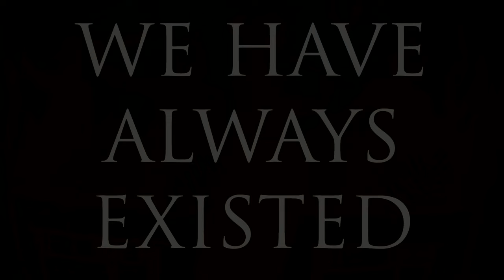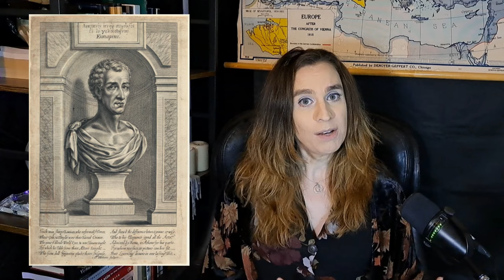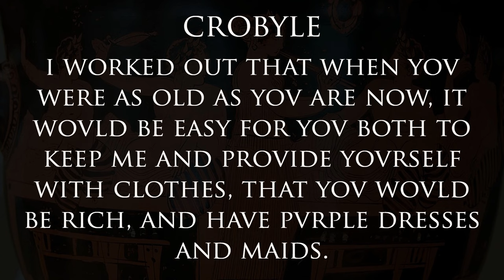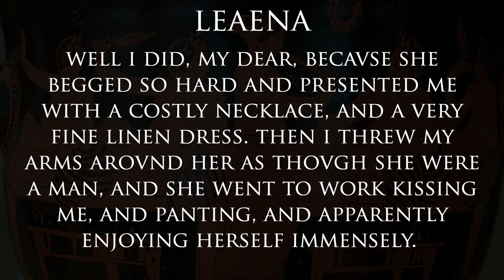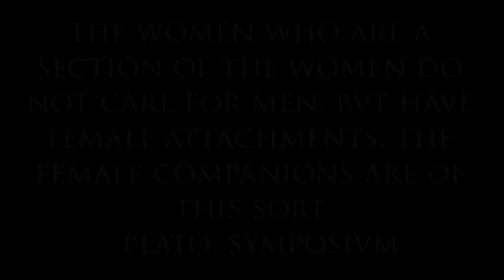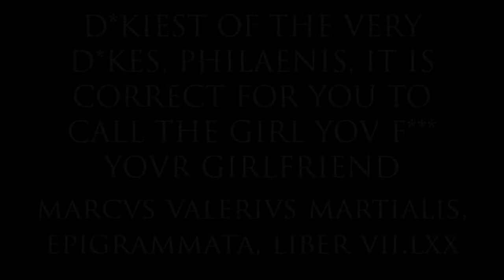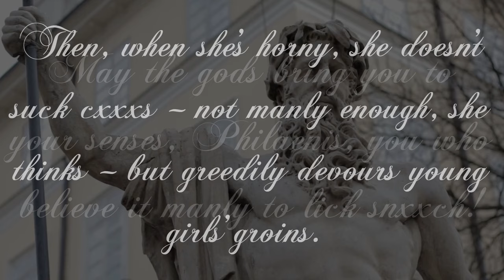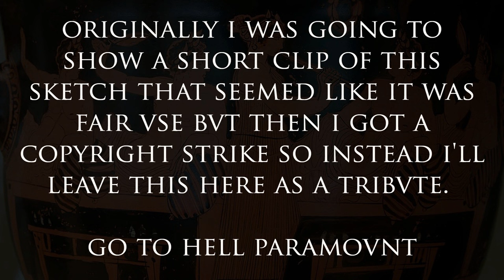Ancient Transgender Stories In Lucian's Dialogues Of The Courtesans | We Have Always Existed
We Have Always Existed is a show about transgender history in the ancient Mediterranean. This video is no exception, but the ancients left us more than just history and archaeological remains.

We also have a fair amount of what we might today call fiction. Like modern fiction, the ancient stuff was shaped by, and in turn shaped, the society in which it was created.

Today, we'll be exploring Lucian's work Dialogues Of The Courtesans. In particular, dialogue 5 has some bits that seem pretty transy, but as usual there's quite a bit of nuance.

We'll explore this piece, one of the particular characters, and what it says about the contemporary society in which it was created.

All voices by Sophie Edwards (yes, even that one)

This video was filmed in the territory of the Chippewa of the Thames, the Oneida of the Thames, & the Muncey Delaware nations. I am immensely grateful to the stewards of this land & hope to work toward healing wounds & creating a more equitable world.

00:00 - Introduction
05:18 - Chapter I: Lucian's Dialogues Of The Courtesans And New Comedy
11:41 - Chapter II: Understanding The World Of Athenian Prostitution
24:35 - Chapter III: Dialogue V
28:53 - Chapter IV: Geez Where Do We Even Start With This One?
41:24 - Chapter V: And That's Pretty Clear, Isn't It?
1:10:35 - Chapter VI: So, What Is He?
1:14:58 - Chapter VII: What Can Megillus Tell Us About Transgender History?
1:23:52 - Credits & Patreon

Ancient Sources Used:
►Alcman – Poems And Fragments, trans David A Campbell (1988)
►Aristophanes – Lysistrata, trans Allen H Somerstein (1973)
►Lucian of Samosata – Dialogues Of The Courtesans, trans M.D. MacLeod (1961)
►Ovid – Metamorphoses, trans Rolfe Humphries (1955)
►Plato – Symposium, trans Benjamin Jowett (1996)
►Plutarch – Sayings Of Spartans, trans Frank Cole Babbitt (1927)
►Sappho – Poems And Fragments, trans Aaron Poochigan (2009)
►Statius – Achilleid, trans J H Mozley (1928)
►Strabo – Geographia, trans H.L. Jones (1932)
►Xenophon – On Revenues, trans H.G. Dakyns (2008)

Modern Sources Used:
►Ault, Bradley A – Building Z In The Athenian Kerameikos: House, Tavern, Inn, Brothel? (2016)
►Bissa, Errietta M.A – Man, Woman or Myth? Gender-bending In Lucian's Dialogues of the Courtesans (2013)
►Boehringer, Sandra – Female Homosexuality In Ancient Greece And Rome, trans Anna Prager (2021)
►Blondell, Ruby, and Sandra Boehringer – Revenge Of The Hetairistria: The Reception Of Plato's Symposium In Lucian's Fifth Dialogue Of The Courtesans (2014)
►Budin, Stephanie Lynn – The Myth Of Sacred Prostitution In Antiquity (2008)
►Cuchet, Violaine Sebillote – Women As Wool-Workers And Sex-Workers In Athens, trans John Dillon (2013)
►Dover, KJ – Greek Homosexuality (1989)
►Johns, Catherine – Sex Or Symbol? Erotic Images Of Greece And Rome (1982)
►Pickthorne, Craig – Living Wage Week 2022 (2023)
►Shreve-Price, Sharada Sue – Complicated Courtesans: Lucian's dialogues Of The Courtesans (2014)

Images:
►Symposium Attic red-figure krater by Nikias Painter CC2.5
►Legality of prostitution may by Numberguy6 CC4.0
►Bust of Solon by Sailko CC3.0
►Kerameikos Cemetary by George E. Koronaios CC4.0
►Themistoclean Wall by Alaniaris
►Loom weights by Giovanni Dall'Orto
►Greek hetaira and client by Marie-Lan Nguyen CC2.5
►Symposium scene pottery by Jeronimo Roure Perez CC4.0
►Symposium fresco from tomb of the diver by Velvet CC4.0
►Amphorae packed for transport by Mark Cartwright CC4.0
►Map of Greek Poleis C. 500 BCE by Simeon Netchev
►Ionian columns by Damian Entwistle CC4.0
►Corinthian column by Michael Gunther CC3.0

Audio:
►Severance by Karl Casey @ White Bat Audio
►Gentle Breeze, Rainbow Falls, and Morning Routine by Purrple Cat CC3.0
►broken by ikkun (ex. Barradeen) CC3.0
►Pen In Red Ink by chillin_wolf CC3.0
►solstice spirit by foxxy mulderr CC4.0

►2 Waltzes, S.126b - 1. Waltz in A major by Mauro Tortorelli CC3.0

Silent Film Footage Used:
►La Caduta Di Troia
►Le Voyage Dans La Lune